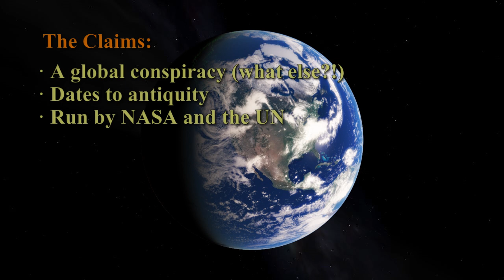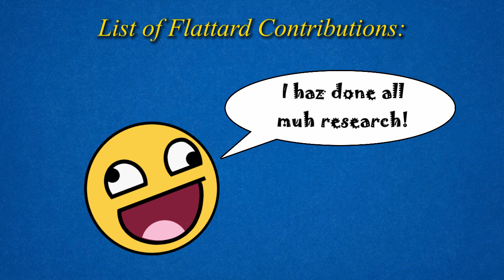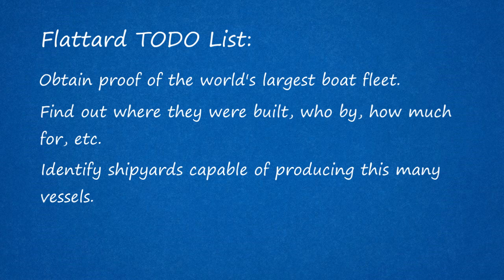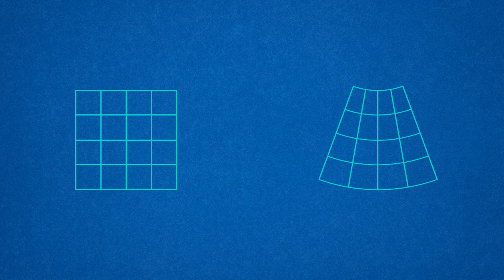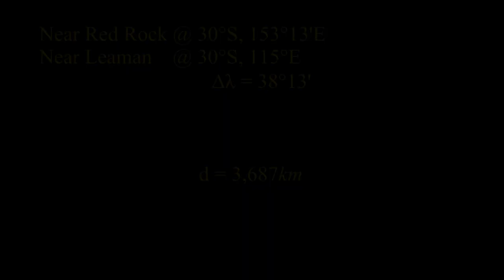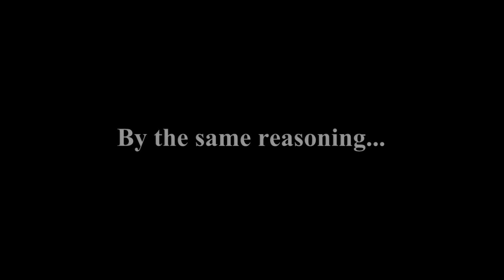Testing Flattards - Part 1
Part one in a series taking a wry look at the idiotic belief that the Earth is flat, and how that stacks up against reality. This part takes a look at some fundamental geometric problems with flattards' favourite "map", an Azimuthal Equidistant Projection.

Guidance: Contains some mild language within a comedy context.

This video also contains specially composed music by AlanKey86. You can listen to more of Alan's music over on his channel: